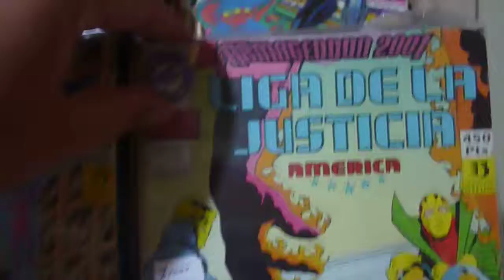JLA - Liga de la Justicia - Armageddon 2001